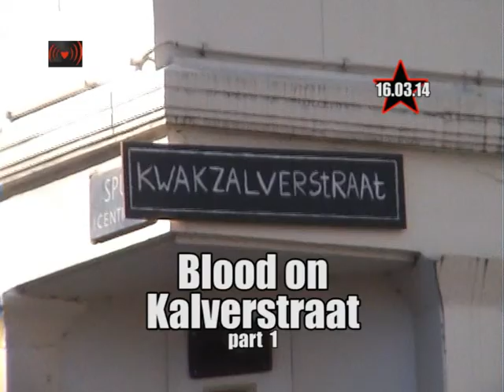Blood on Kalverstraat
Alora ra ra ra, zondag zijn wij - als desinfectieteam - de kalverstraat op gegaan om ons allen van consumptiedriften te desinfecteren, om de voorbijgangers te prikkelen en te verrassen met een macabere optocht. Door middel van straattheater willen wij de - in onze ogen - maatschappelijke scheve verlangens en kwesties aan kaak stellen, en wanneer nodig kiezen trekken.

Gaat heen en verspreid het woord,

De Spectaculaire Oorakeligheid.

Kalverstraat, Post Scriptum.

Geachte koopkrachtige gelukzoekers,

Hier - in de Kalverstraat - wordt ons met gemak het 'allermooiste' beloofd, en tegelijkertijd worden we onderhuids besmet met eeuwige ontevredenheid. De behoefde tot meer en meer en meer stijgt met elke stap die wij door deze straat zetten, de winkels verwelkomen onze gretige blik, onze pupillen lijden onder de prijskaartjes verwrongen in een doolhof van parels, gladde jasjes, spiegels, soepele schoenzolen en fascinerende MODE. We zijn hartelijk deelgenoot geworden van het stadsdeel 'Shop till you drop'. And... one day... you will, angstig voor de eenzame 'drop' spartelen wij - misvormt tot een merk - tussen de winkels/shops van ons gouden kalfje.

Wij komen ons allen redden, ontvang ons met open armen, wij komen ons ontsmetten, wij verstoren onze constante ontspoorde verlangens. Wij offeren het kalf en bedekken de straat met maagdelijk wit. Wij reinigen het geheugen van dodelijke verlangens, hebzucht, en consumptiedrift. Betreed nu de loper die wij voor u achterlaten en u zult grijnzend het consumptie-walhalla achter u laten.

Slurpie et Slorpie,

De Spectaculaire Oorakeligheid,

het asphodelgingsteam